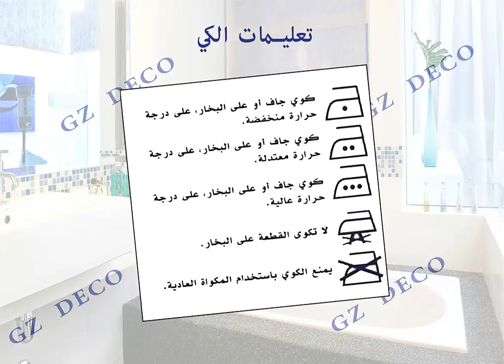Guide des symboles pour l’entretien des vêtements et textiles رموز الغسيل على الملابس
Guide des symboles pour l’entretien des vêtements et textiles
رموز الغسيل على الملابس

Travaux Manuels  أشغال يدوية